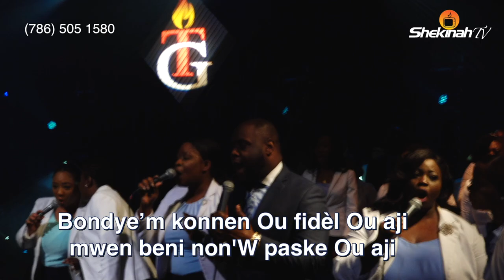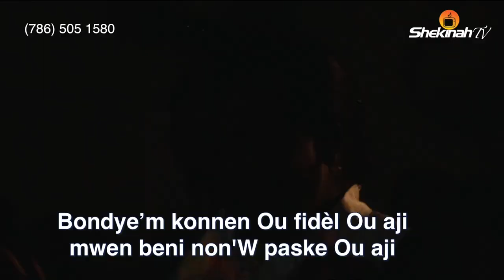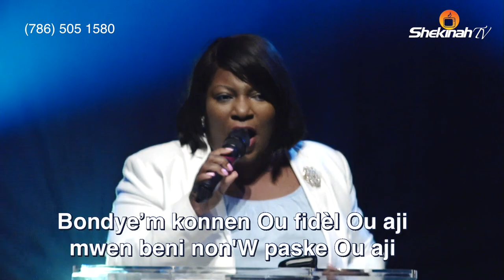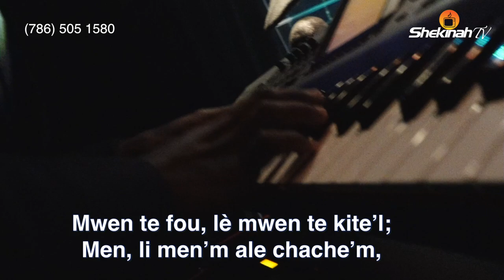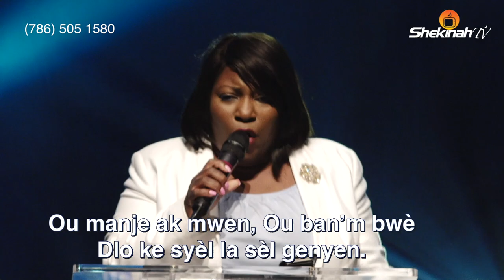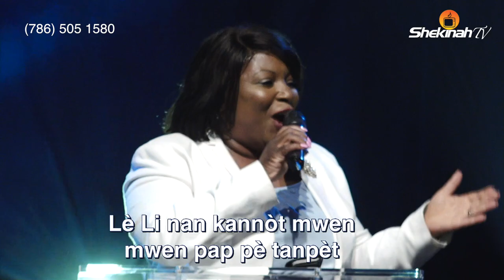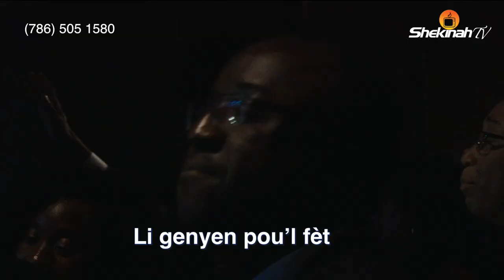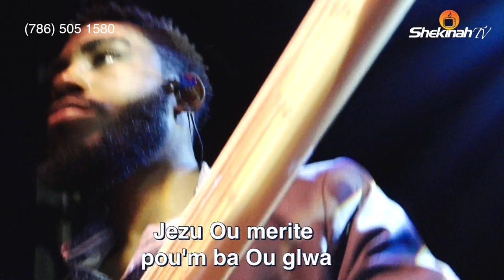Medine Petit-Homme| Letènèl ou fidèl ou reyèl | Jounen sa se jou delivrance mwen| powerful worship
Chapters
00:00 Mwen konnen Ou fidèl pou aji
06:55 Bèje mwen se yon wa damou
13:10 Mwen pa bezwen pè sovè mwen tou pre
21:15 Mèvèye sove m nan mèvèye
25:53 Mwen Bezwen W Nan Yon Lòt Nivo
29:48 Letènèl dèzame Lyon de jida
31:08 Tu  frayes un chemin
31:42 Men li la lap mache nan sal la
34:05 Prière

Pou Bay Ofrann:
To Give Offering:

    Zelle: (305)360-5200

Lyrics
Chant 1
Mwen konnen Ou fidèl pou aji
Mwen beni non-W paske Ou aji
Mwen konnen Ou fidèl

Choeur
L-etènèl Ou fidèl
Ou reyèl

Refrain
Se ou ki beni-m
Se ou i beni-m
Ou reyèl

Chant 2
Bèje mwen se yon Wa damou
Bonte li p ap janm fini.
Si se li menm ki Sovè mwen,
Mwen p ap janm manke anyen.

Kè
Kote dlo a koule pi fre,
Se la li va kondui mwen,
E, se kote zèb yo pi bèl
Li mete patiraj mwen.
2
Mwen te fou, lè mwen te kite l,
Men, li menm l ale chèche m;
E, sou zepòl li, li pote m
M byen kontan, ak li m tounen.
3
Menm si mwen wè lanmò an fas,
Mwen p ape pè yon ti kras.
Gran baton ou ap pwoteje m
Kwa ou devan ap gide m.
4
Ou ranje yon si bèl kouvè
Pou mwen devan tout lènmi m,
Ou ban mwen manje, ou ban m bwè
Ou satisfè tout bezwen mwen.
5
Nenpòt kisa ki ka rive,
Jiska lafen m ap suiv ou;
Epi nan syèl la m a chante
Gras ou ki p ap janm fini.

Chant 3

Mwen pa bezwen pè, Sovè mwen tou pre,
E pou sove mwen, li prèt pou parèt.
M a va priye anpil Se Kris k ap aji,
Lè li nan kannòt mwen, mwen pa pè tanpèt.
2
Si chemen mwen nwa, se Kris ki gid mwen
M a obeyi li, l a pwoteje mwen.
Menm si tout moun kont mwen
E tout bagay nwa,
Pawòl li pa p manke, li dew akonpli.
3
Amou li pou mwen, se pa bagay yè,
Poutèt sa m konnen li pa p kite mwen.
Mwen pa kapab bliye tout delivrans mwen;
Poutèt sa m konnen l a ede m jouk lafen.
4
Mwen pa pou plenyen soufrans ni bezwen
Kris te avèti m sa gen pou vini.
Pawòl li ansenye tout moun k ap swiv li
Dwe sibi tantasyon ak pèsekisyon.
5
Tou sa k ap rive m, va sèvi yon byen,
M aksepte soufrans kòm si li te dous.
Li pa p dire lontan, byento l a sispann.
Nan Kris m a va kontan, m a gen laviktwa.

Chant 4
Mèvèye mèvèye
Sovè'm nan mèvèye
Langag mwen pa sufi
Pou-m exprime-m san Jezu sa-m ta ye
Kounie a mwen sove
Jezu ou merite pou-m ba ou glwa.

Chant 5
Map chèchew, mwen bezwen w
Mwen bezwenw plis ke avan
Mwen santi, nanm mwen swaf
Mwen bezwen w nan yon lot nivo (bis)
Men mwen, men mwen Senyè
M grangou pou prezans ou
Mwen vle wè glwa ou, nan yon lòt nivo (bis)
2.
(bis 4 liy)
(bis 3 liy)
3.
Oh Daddy, mwen bezwen w
Ooh Lord! I need you
Kè mwen swaf prezans ou
Nanm mwen swaf prezans ou
Ooooh! Mwen leve vwa m poum chante
Map kriye, kriye pou glaw ou
Oh God, map rele, rele pou glwa ou (bis, 2 liy)
4
Mwen vle we ou nan yon lòt nivo
Oooooh!
Map kriye kriye pou glwa ou
Map rele rele pou glwa ou (bis, 2 liy)
Mwen vle wè ou nan yon lot nan yon lòt nivo (3 fwa)

Chant 6
letenel dèzame Lyon de jida madorew e mwen louye'w [bis]

Chant 7
TU ES LA PRESENT PARMI NOUS
JE T’ADORE, JE T’ADORE 2X TU ES LA, AGISSANT PARMI NOUS
JE T’ADORE, JE T’ADORE
TU FRAYES UN CHEMIN
OPERE DES MIRACLES
TU TIENS TES PROMESSES 2X LUMIERE DANS LES TENEBRES
MON DIEU, VOILA QUI TU ES
TU ES LA, TU RESTAURES LES CŒURS BRISES JE T’ADORE, JE T’ADORE
TU ES LA, TRANSFORMANT NOS VIES JE T’ADORE, JE T’ADORE
OPERE DES MIRACLES
TU ESSUIES TOUTES NOS LARMES
TU RESTAURES LES CŒURS BRISES X2 TU ES LA REPONSE A TOUT
JESUS

Chant 8
Jezi la lap mache nan sal la
Mwen adore w, mwen adore w
Jezi la lap travay nan sal sa
Choeur

Ou konn fè wout, ou kon fè mirak
Ou kenbe pwomès ou
Limyè nan fè nwa
Bondye se sa ou konn fè